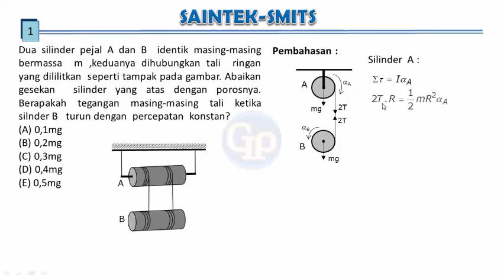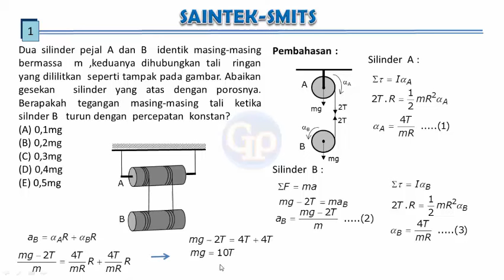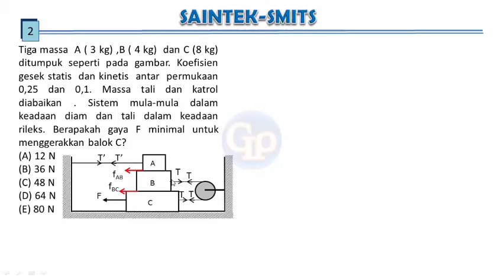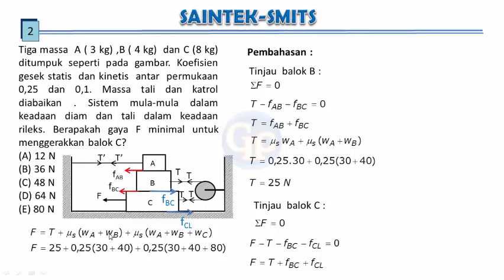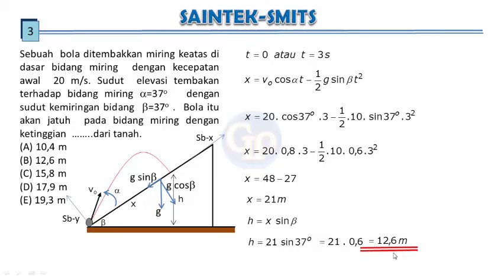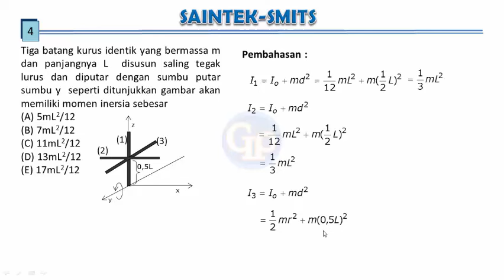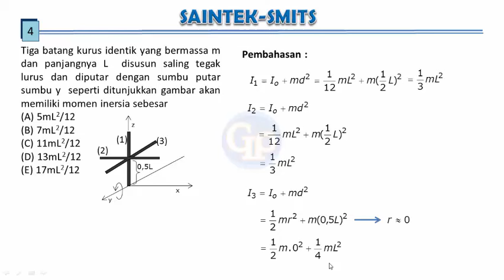F569-Pembahasan Soal Fisika Saintek SMITS ,Seleksi Masuk ITS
Mempersiapkan  diri dengan sangat matang seleksi masuk ITS (SMITS) dengan cara mengenal berbagai bentuk soal variasi yang sering muncul. Ini akan menambah wawasan dan rasa percaya diri pada test nanti.
Semoga bermanfaat.Aamiin.
Materi ini berkaitan dengan :
Pembahasan soal saintek SMITS
Seleksi masuk ITS
Test Mandiri ITS
Ujian Masuk ITS
Strategi pemecahan soal Saintek SMITS
Hukum Newton tentang Gerak
Gaya gesek  statis dan kinetis
Rotasi benda tegas
Dinamika Rotasi
Torsi atau momen gaya
Momen inersia benda  berotasi
Aturan Steiner momen inersia
Aturan sumbu sejajar momen inersia
Percepatan linier dan percepatan sudut
Dinamika rotasi sistem katrol